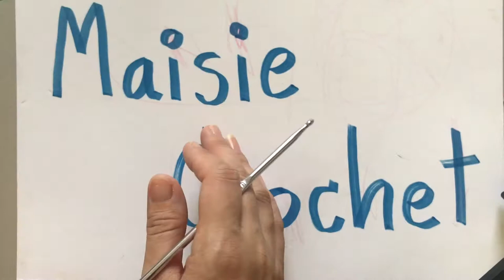คาดผมรูปดาว โครเชต์ 4-6 เดือน | Maisie Crochet